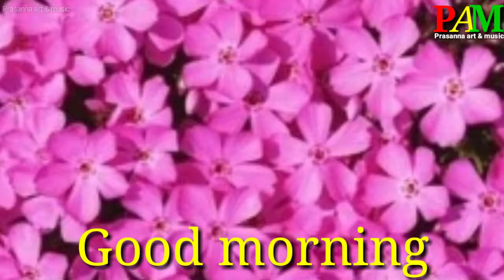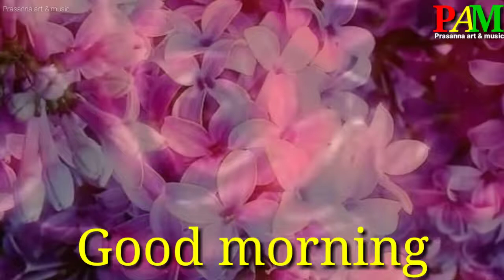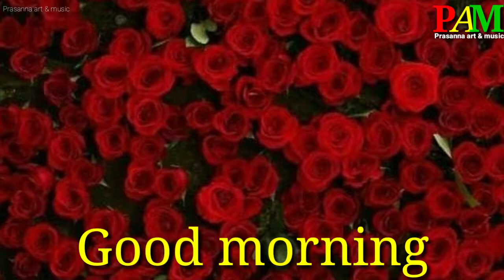Latest music with good morning wish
Prasanna Art & music